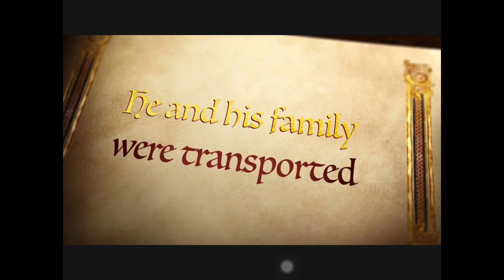Burhanuddin Udaipurwala_Grade 5_travel diaries